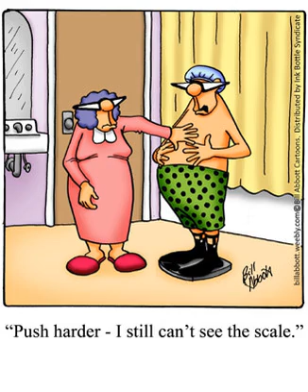Spectickles Cartoons by Bill Abbott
"Spectickles" is a single panel comic created by Bill Abbott and internationally syndicated through Creators Syndicate.
And on Instagram @abbottcartoons

Check back often - much more to come!